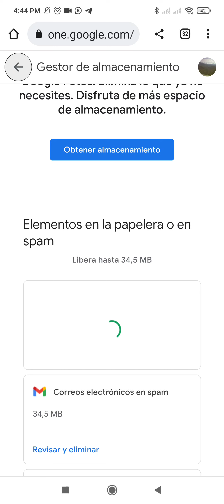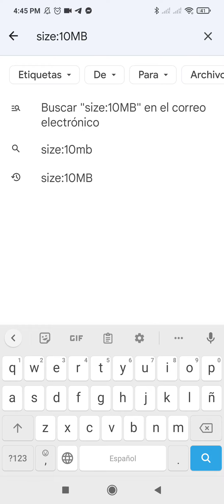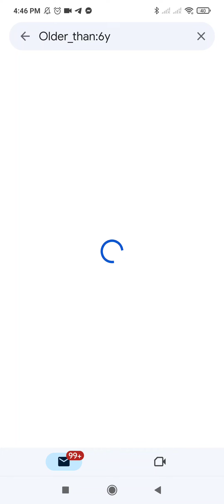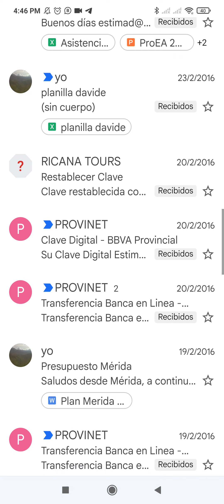Como eliminar espacio en Gmail súper rápido 🤔🤔🤔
sigue estos consejos
size:10MB

Older_than:6y